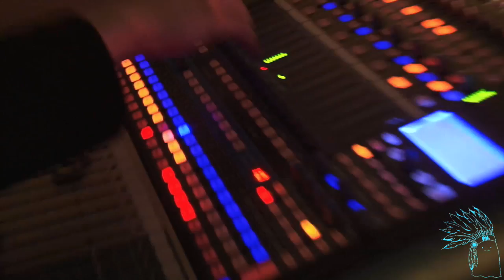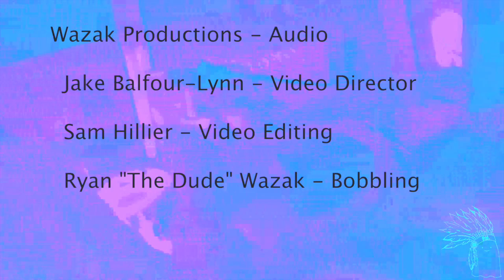Patchwork Natives - Ultimate Frisbee (Is For Lovers) Live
Bedroom Sessions
This was recorded on Halloween 2013 in James's bedroom in Brighton.
The song was named brilliantly by Darran Nolan at a Brighton Electric show where we first debuted it with no name. Cheers Darron.

Big Thanks to the neighbours for putting up with our constant noise.

Big extra Thanks To Ryan "The Dude" Wazak for the audio go like his page at